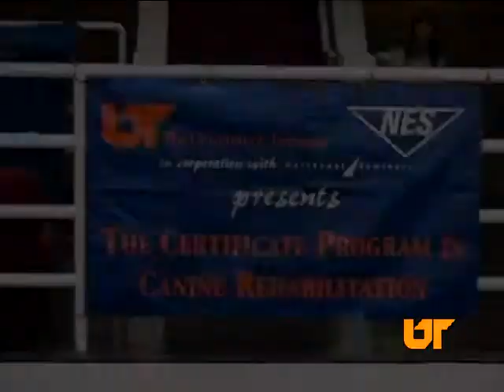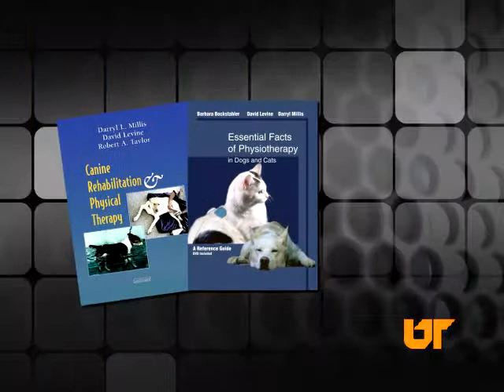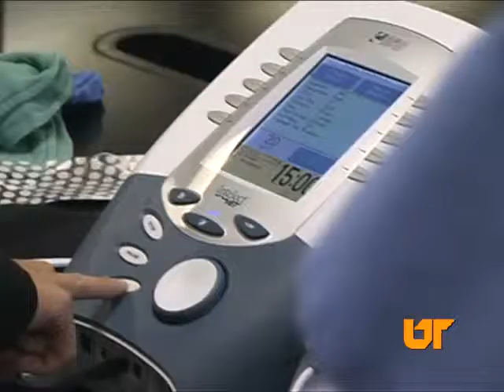UT Canine Rehab: The Future of Canine Care is Rehabilitation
for more information.
The University of Tennessee, University Outreach and Continuing Education Offers a certificate program in animal rehabilitation; The Certificate Program in Canine Physical Rehabilitation. The graduates of this program strengthen the growth of this young field by sharing their newfound knowledge of canine physical rehabilitation with other veterinarians, colleagues, and animal owners.